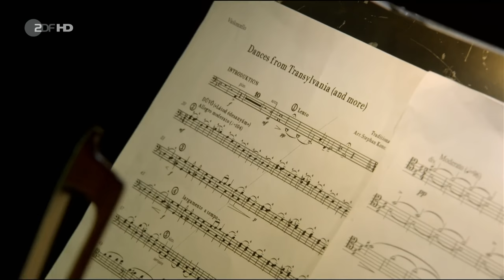Ksenija Sidorova: B. Bartok - Rumänische Volktstänze (ZDF Klassik live im Club, 16-4-2017) 1080p, HD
Klassik live im Club
April 16th 2017.
Ksenija Sidorova
Nemanja Radulovic
Andreas Ottensamer
Les Trilles du Diable
Nuevo Mundo

B. Bartok - Rumänische Volkstänze
- Joc du Bâta
- Brâul
- Buciumeana
B. Bartok - Transsylvanische Tänze

For the fans of Ksenija Sidorova. In 1080p, HD.